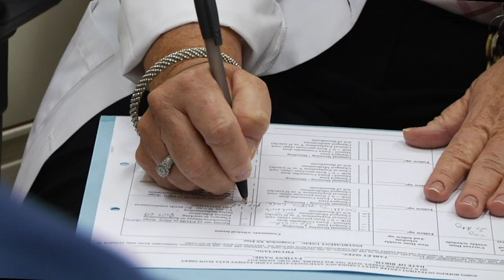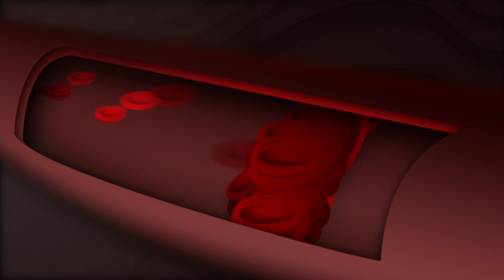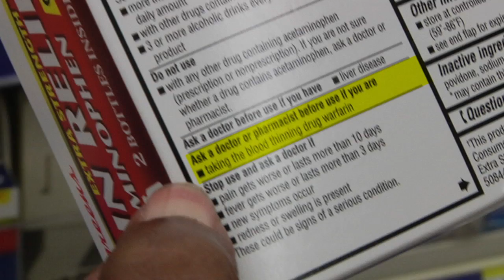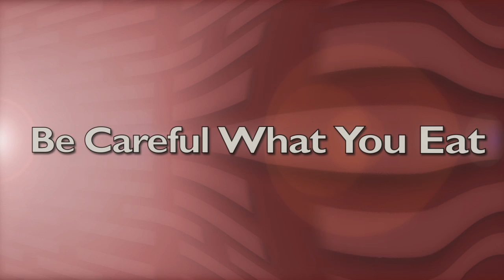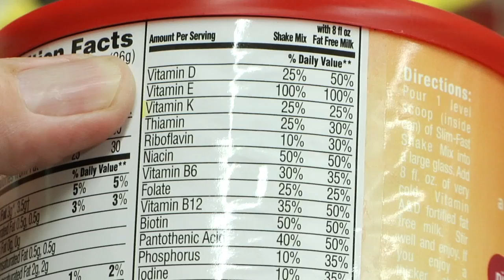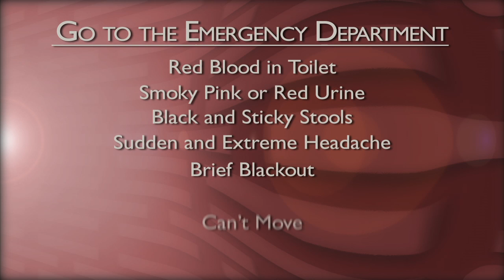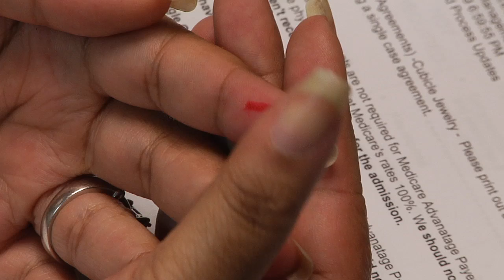Living With Warfarin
This video provides information regarding indications, side effects, monitoring, diet, bleeding and thrombotic complications.